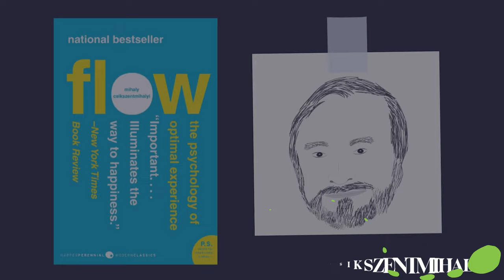How Do You Get Into a Flow State of Mind? | The 4 Pillars of Flow Ft. Faisal Tabusall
How do you get into a flow state of mind? Hungarian author Mihaly Csikszentmihalyi who coined the term "FLOW" argues that this is the state of mind where people are at their happiest. Faisal, our guest in episode 6, breaks down the 4 pillars of flow so that you can practice building your flow muscles through movement, getting in touch with nature, conversing with people, and controlling your breathing.